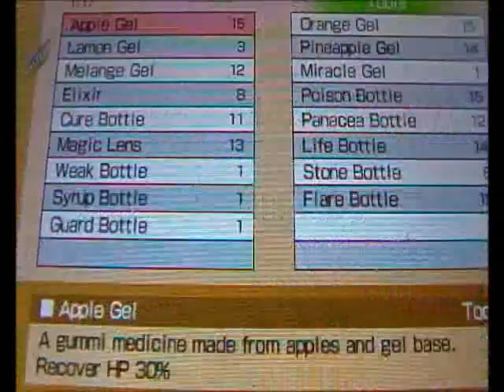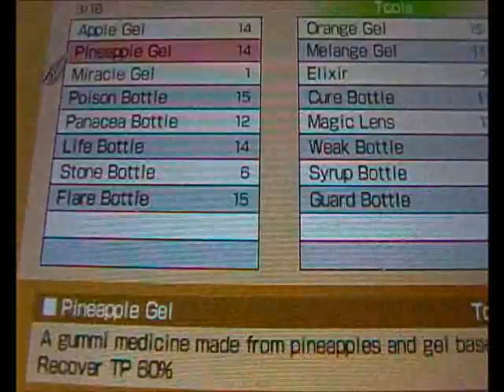Tales Of The World Radiant Mythology boss 9 Ganser second battle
.what a bad choice for a penultimate boss. that aside his stats are basically the same as Auroras except he has less hp...exactly half of Widdershins hp. funnily enouggh i lost to Widdershin after having lowered his hp below Gansers. DAMN YOU GAME FOR NOT LETTING ME USE KRATOS